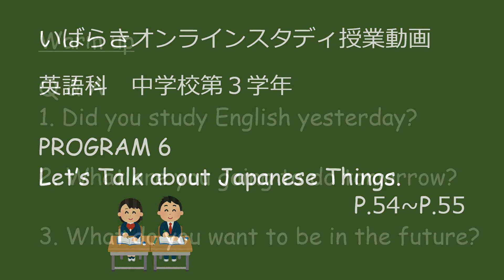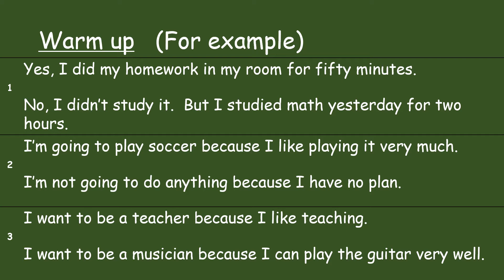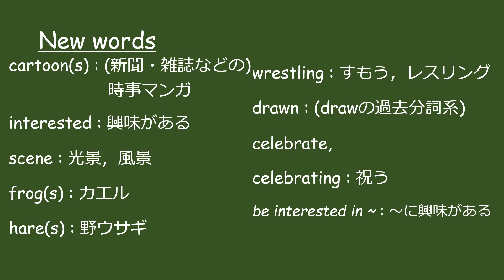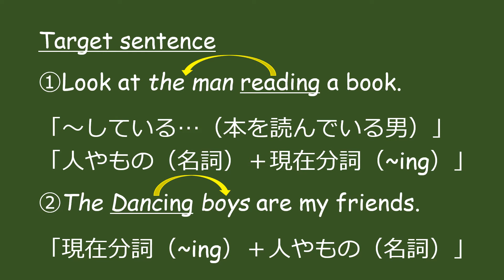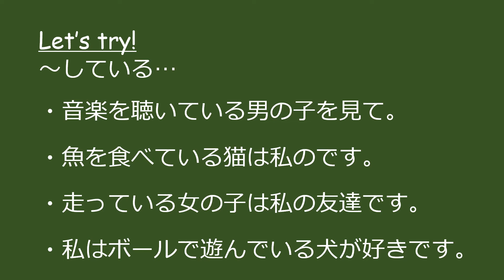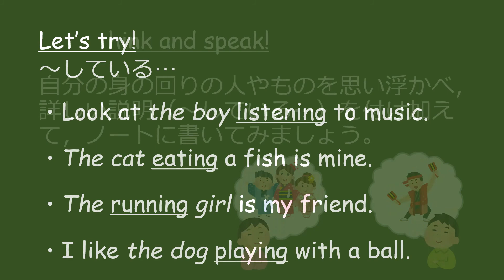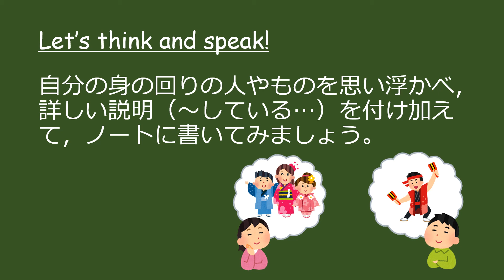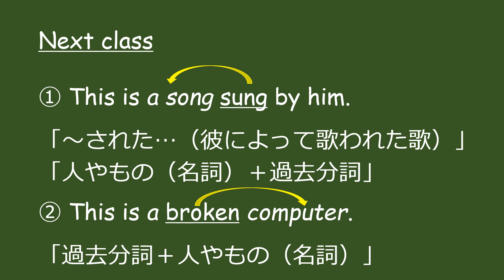中３英語（開隆堂）PROGRAM 6 Let's Talk about Japanese Things ①